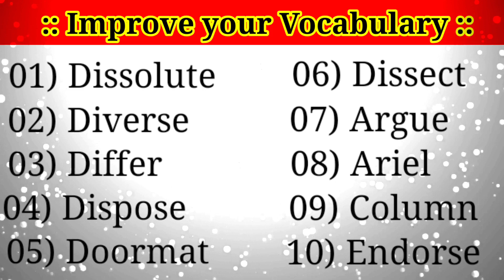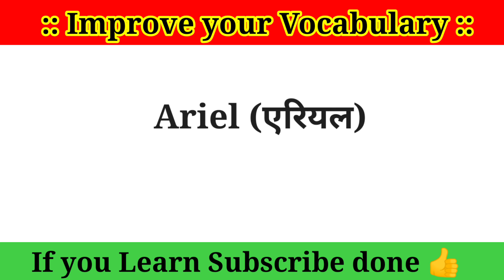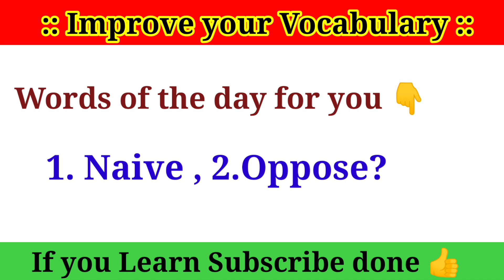Basic to Basic Words and hindi meaning / अंग्रेजी सीखो तो जरा यहां